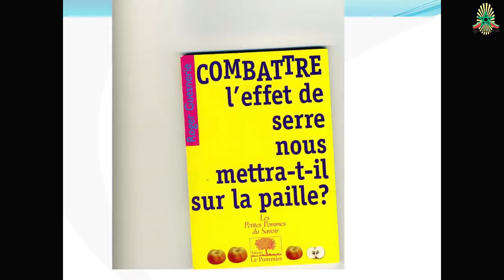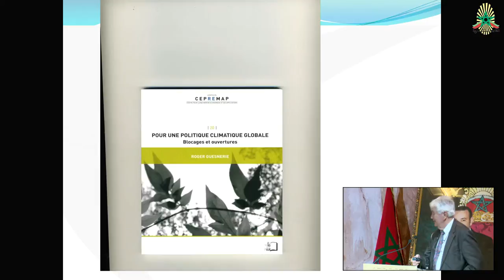Roger Guesnerie, Quel langage commun pour un nouveau récit universaliste ?